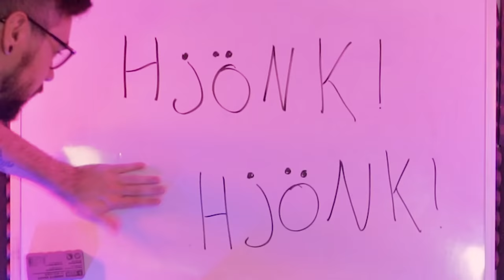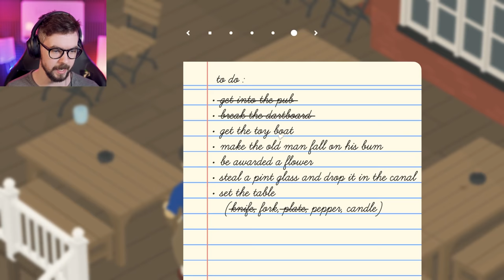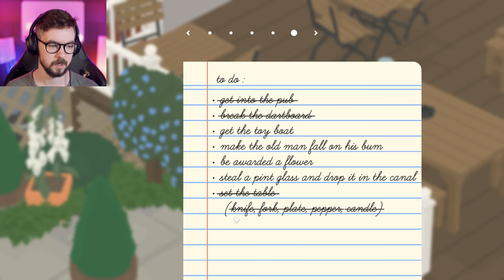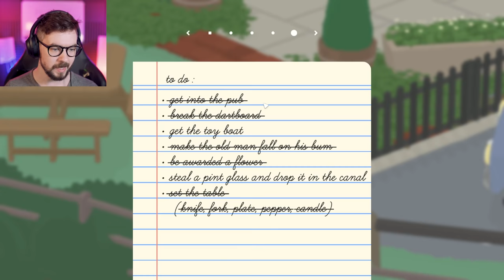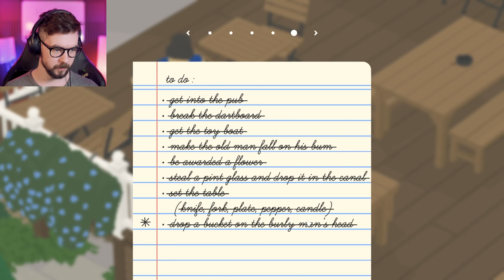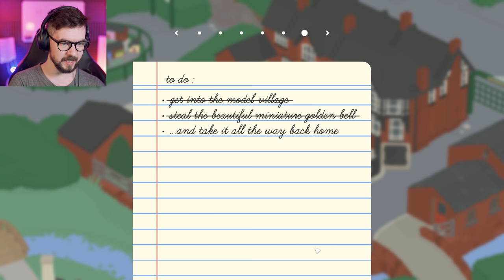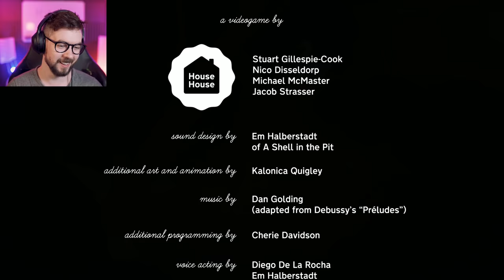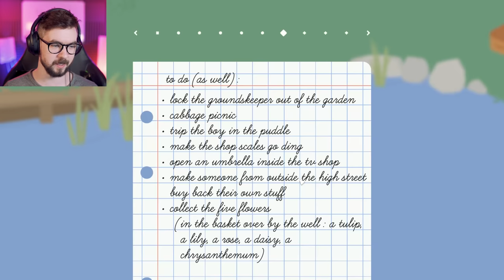I Chased People With A Knife In Untitled Goose Game (END)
Honk hjönk Honk hjönk Honk Honk Honk lets play more of untitled goose game

Hope you enjoy this let's play guide of Untitled Goose Game Walkthrough